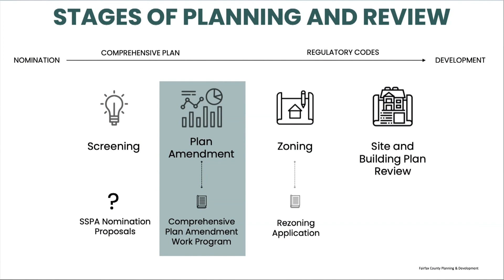Reston Plan Amendments Community Meeting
First community input meeting where staff discussed four plan amendments with members of the public, part of the Reston TSA Study. The meeting was held at South Lakes High School on March 4, 2024.